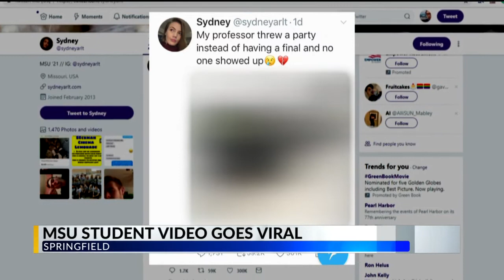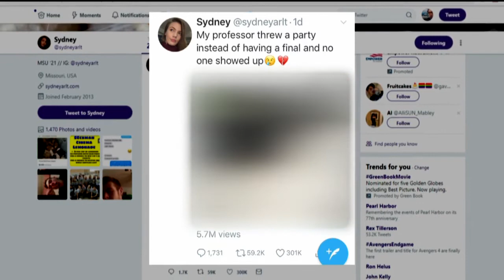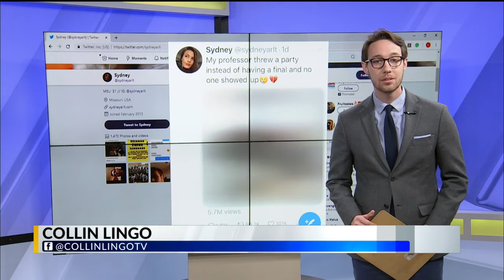Viral Video Made by Msu Students is a Lesson in Trusting the Internet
SPRINGFIELD, Mo.-- You might be one of the 6 million people who've seen it, a nine-second video captioned 'My professor threw a party instead of having a final and no one showed up.' It's a video so viral we can't even show it to you on air (but we'll link to it here) because the kids who made it sold the rights just a day after posting it.

Andy Cline (the professor in the video) knows about the video's success.

"The students did a good job," Cline says. "It was posted Wednesday afternoon. By class time on Thursday, it had hit 1.8 million."

It's why he recently had to tell everyone the truth.

"Then it was my ethical responsibility to come out and say 'Folks this is fake. Ok? This is part of an assignment,'" he says.

You see each year Cline challenges students in his Media fundamentals course to make a viral video its sort of a final project.

Cline says it's a six-year-old assignment, one based in teaching kids how to tell compelling and brief stories.

"If you can make things go viral on purpose, you're going to be very rich and very powerful," he says. "Now hopefully you use your powers for good."

However, as the video's gains more fame, so does Cline's gains a stronger appreciation for those who're skeptical of online content.

"Now we have our first legitimate, created on purpose, viral video. And for all of us the learning curve is steep," he says.